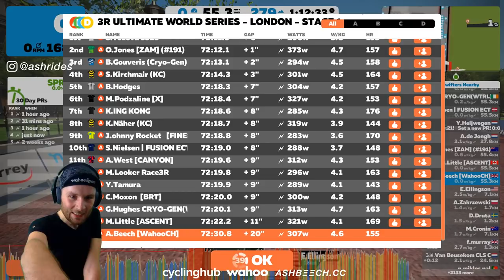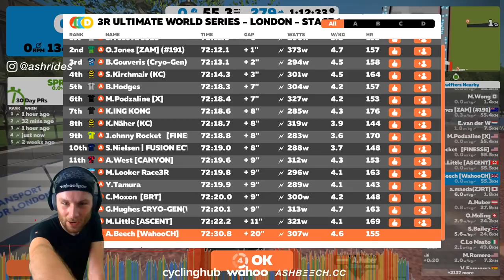LIVE 3 DAY STAGE RACE - LONDON - STAGE 1/3 🚲🔥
Below are links to relevant products I use and recommend. Thanks for clicking and watching. See you on the road.

• Organic Spirulina Powder
• Beet-It Nitrate 3000
• Organic Black Beans

Blood Building Tools:
• Hemoglobin Meter
• Home Iron Deficiency Test Kit

Recovery:
• Foam Roller
• Massage Stick

• Power Meter

Zwift Set-up:
• Wahoo Kickr Smart Trainer
• Heart Rate Monitor
• Main Fan
• Secondary Fan
• Ant+ Dongle
• Training Mat

About Me:
My name is Ash, I'm a cyclist that since 2016 has lost over 17 kilos and transformed my fitness from an FTP of 3.2 w/kg to 5.2 w/kg. This channel is all about sharing that journey to reach my fitness potential with you so that we can all become more powerful cyclists together.

If you wish to support me directly, every donation contributes to the creation of further content